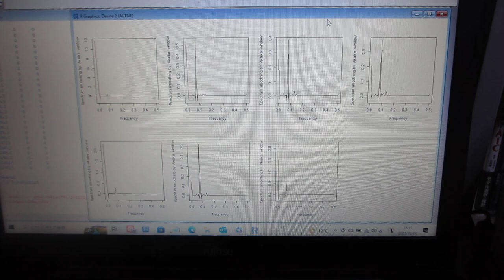超音波の非線形現象を評価する技術（バイスペクトルの変化を評価する技術：超音波システム研究所）